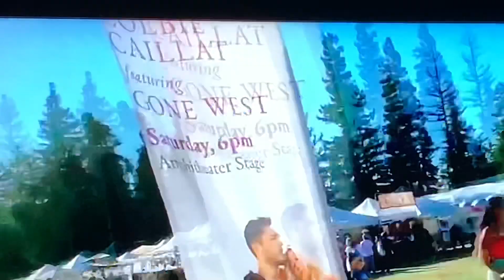GILROY GARLIC FESTIVAL SHOOTING, CHIEF OF POLICE OFFICIAL STATEMENT